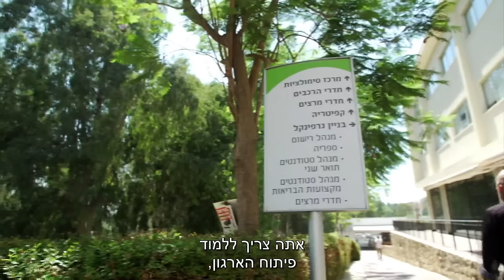פרופ' ירון זליכה על תואר .M.B.A שלנו